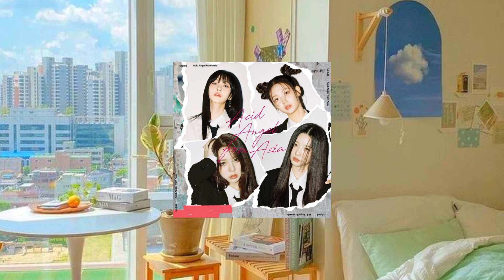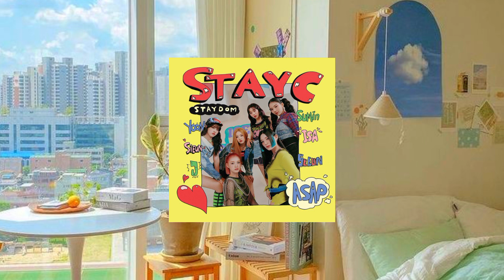kpop morning playlist - 100% feel good🌷